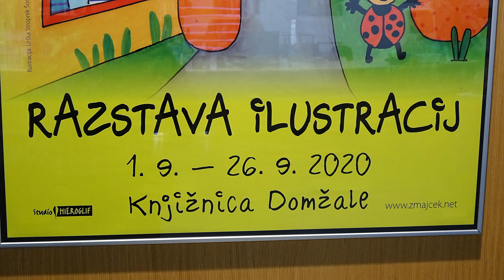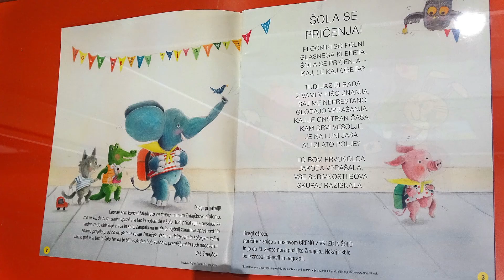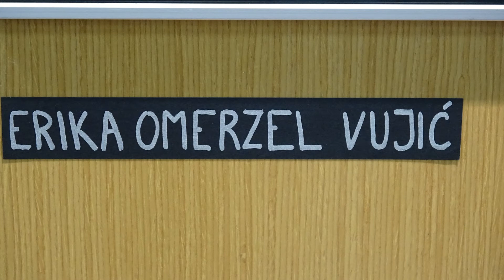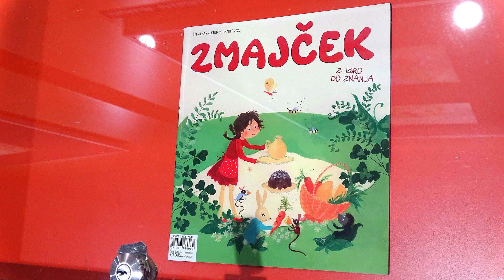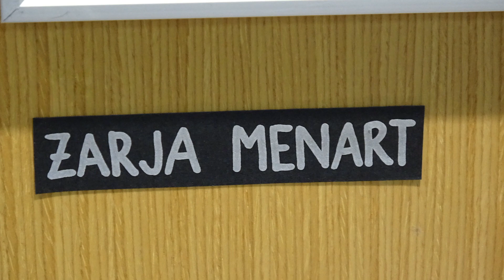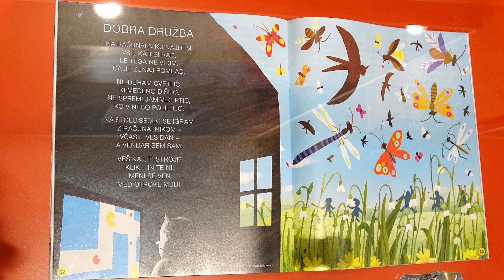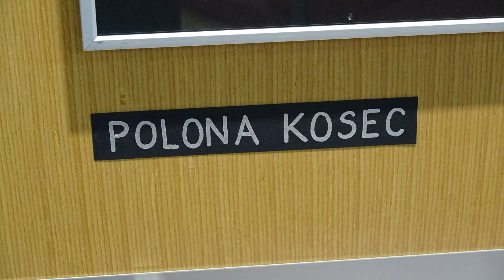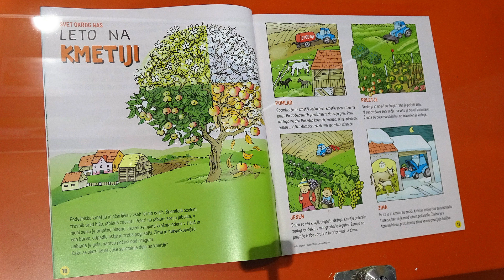RAZSTAVA ILUSTRACIJ REVIJE ZMAJČEK V KNJIŽNICI DOMŽALE, 9 09 2020